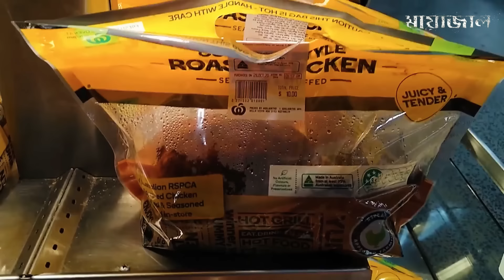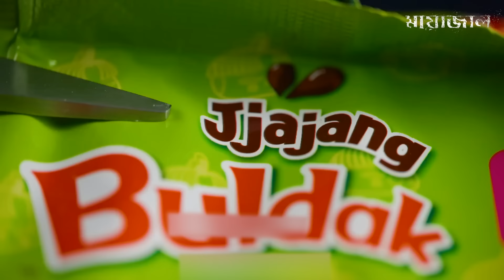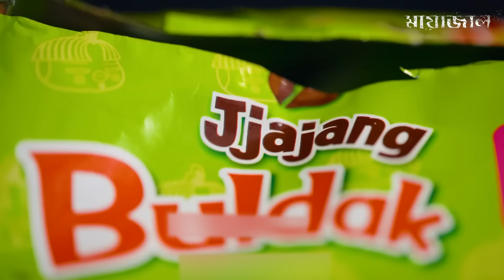মানুষ কতটা নীচে নামলে এমন করতে পারে ! কোন প্রাণীও এসব খেতে চাইবে না !